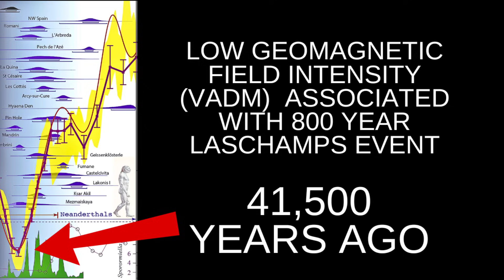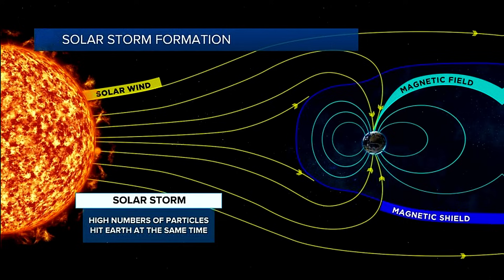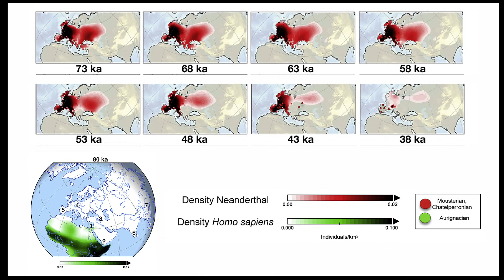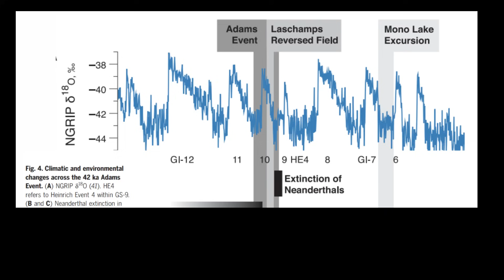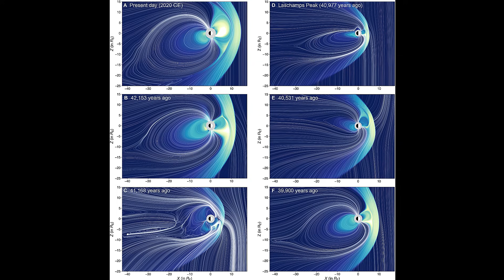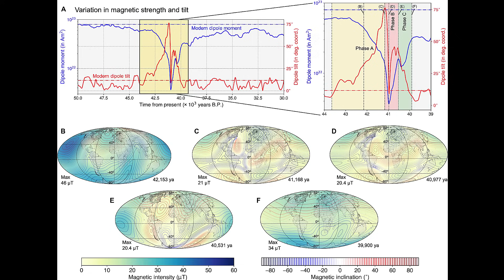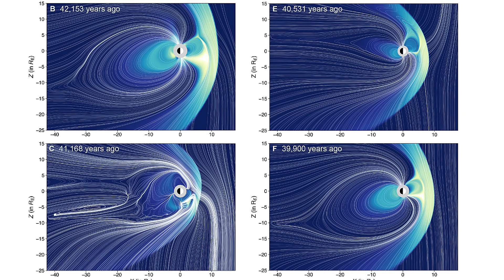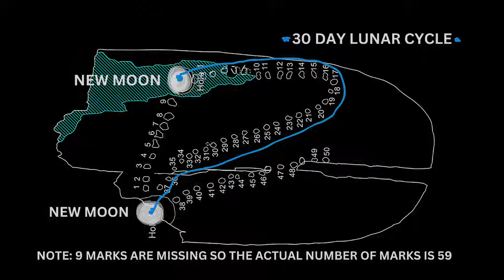How Humans Survived a Solar Apocalypse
What if the sky itself had once turned against us? Imagine an era when the magnetic shield that guards our planet collapsed to a mere tenth of its strength, and the northern lights danced not just in the Arctic, but across the skies of Africa. This is no science fiction—it happened around 41,000 years ago during a cataclysmic event known as the Laschamps excursion.

According to a just released new study, For two thousand years, Earth’s magnetic field faltered and its poles wandered, creating a cosmic storm of charged particles, radiation, and glowing auroras across continents. This invisible upheaval may have reshaped human evolution, driven Neandertals to extinction, and changed the fate of every living creature on Earth.

SOURCE
Wandering of the auroral oval 41,000 years ago